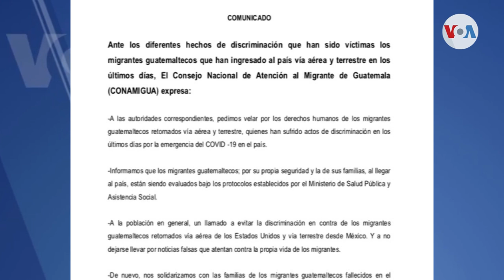Guatemala: Deportados rechazados por posible contagio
A su llegada a Guatemala, algunos deportados se enfrentan al rechazo de la población después de que varios retornados de Estados Unidos, han dado positivo a la prueba de COVID-19.
Publicado originalmente